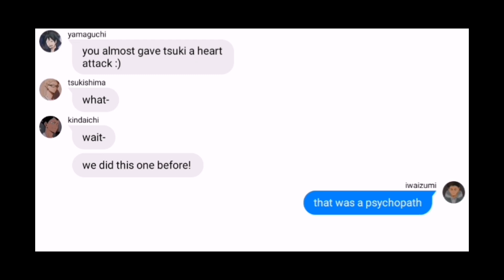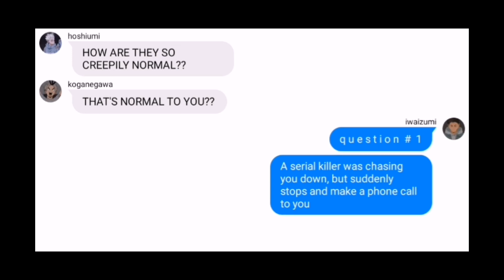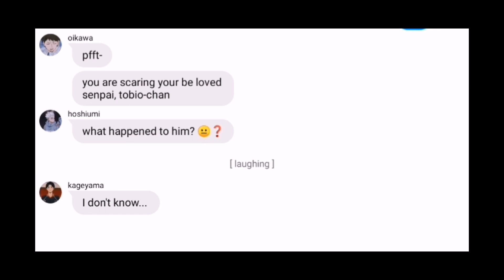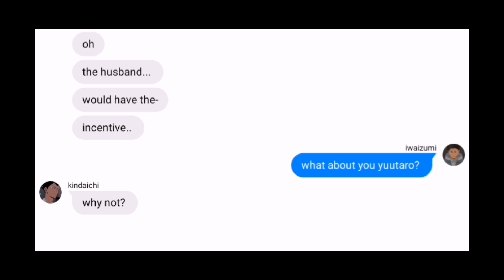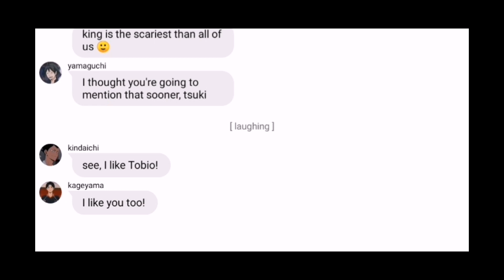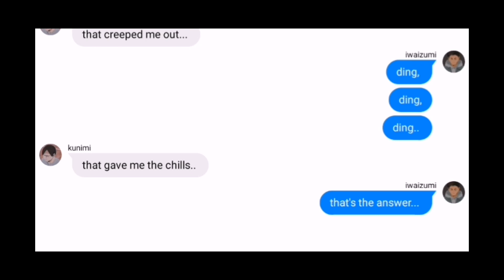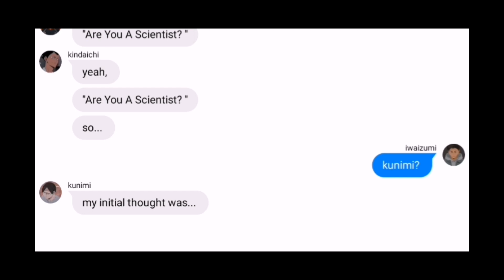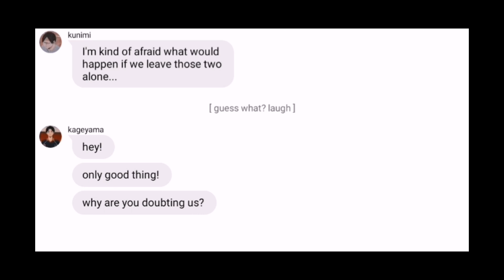By the way, are YOU a sociopath? || Danplan skit [2/2] || read desc. || haikyuu texts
Aloha! You may or may not pause a certain time in this video since it may be fast for you to read just like my Tomio housetour skit. I purposefully made the video speed quick or average for me, since my editing app will break or lag enough to not continue my editing so I apologize for that.

Part 1 :

By the way, are YOU a psychopath? || Danplan skit [1/2] || haikyuu texts

House tour with the Tomio's // kageyama sibling au // itsfunneh skit // haikyuu texts

Want more vids? I have tons for you to watch in this channel!

natsu chan [ gacha content channel, mainly focusing on haikyuu and dream smp fandom ]

JustSummer [ vlogging + more unrelated content soon ]

nachaan_ [ focusing on Dream SMP, mainly Tommyinnit ]

Nachaan_kun [ works that are from wattpad but cross-posted in ao3 ]

nachaan_#8646 [ chat me here! ]

@2renae4 [ edits from all fandom I'm in, more vids to come! ]

Credits! :

Audio used :

By the way, Are You a Sociopath? By DanPlan

No bg soundtrack or anything at the moment!

No outro as well!

I don't own haikyuu and/or any of the characters that was involved in this video. This is just a pure alternative universe where it isn't canon to the diverse movie, series or lore. Thank you.